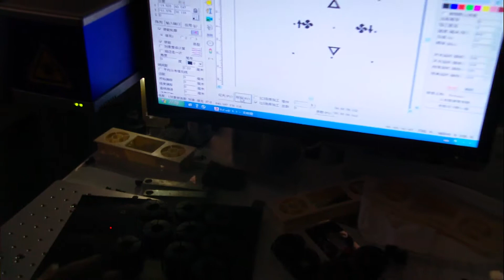Laser Marking on vehicle buttons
We are the Leading Laser Cutting Machine Manufacturer in Mainland China over 14 year manufacturing experience.
Wechat: optictechno
Skype: nancy_opticlaser